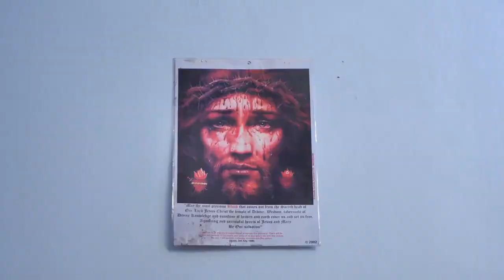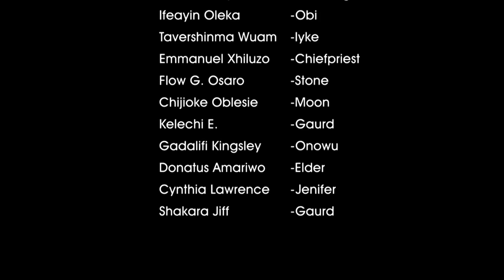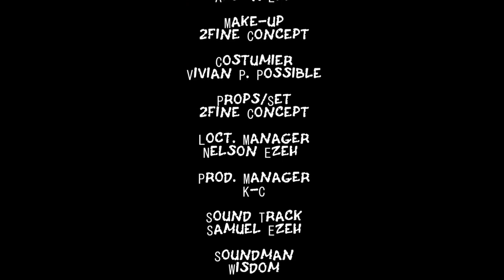How D Poor Village Boy Who Was Humiliated Later Became A Rich Prince Of OBELEDE KINGDOM/AfricanMovie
In this Nigerian movie, Starring: Zubby Michael, Nuella Njubigbo, Chijioke Oblesie and other Nollywood actors.